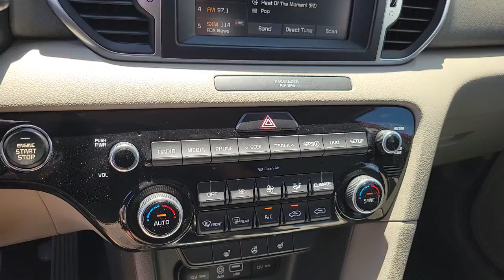2018 KIA SPORTAGE North Las Vegas, Paradise, Henderson, Boulder City, Summerlin South, NV PK9858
Used 2018 KIA SPORTAGE available in Las Vegas, Nevada at Jim Marsh Kia. Servicing the Paradise, Henderson, Boulder City, Summerlin South, NV area.

8555 W. Centennial Pkwy